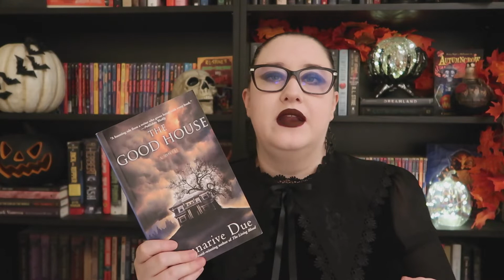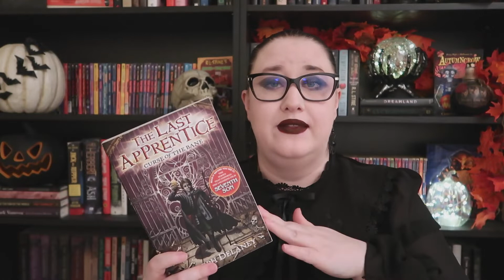SEPTEMBER TBR | WELCOME TO SPOOKY SEASON!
Books Mentioned
The Good House by Tananarive Due
The Devil Makes Three by Tori Bovalino
A Head Full of Ghosts by Paul Tremblay
The Last Apprentice: The Curse of the Bane by Joseph Delaney
Little Spooks by Rebecca Kolodziejs
The Doll House by Charis Cotter
Shade by Chad Nicholas
Livingston Girls by Briana Morgan

Slasher: Lady Sagewood

**I am open for review books**